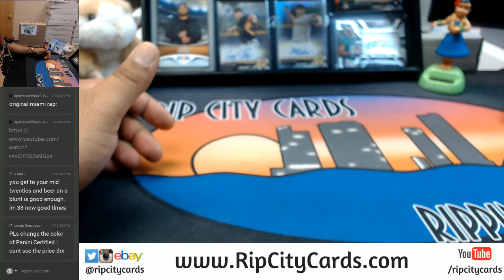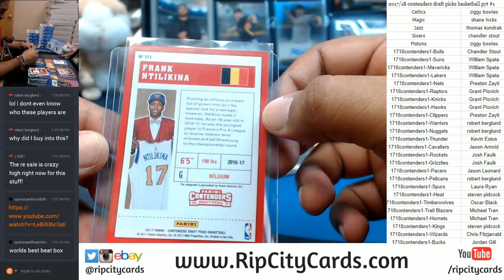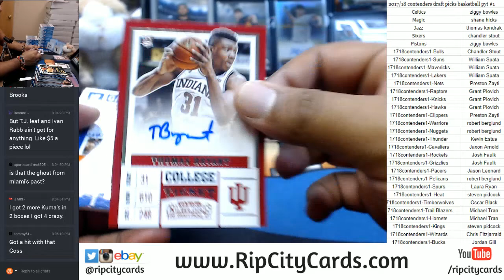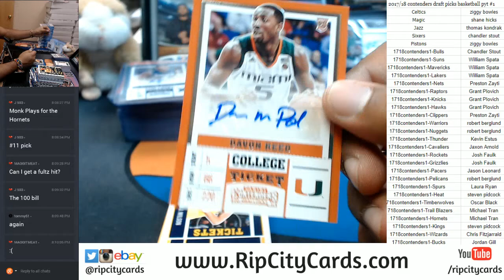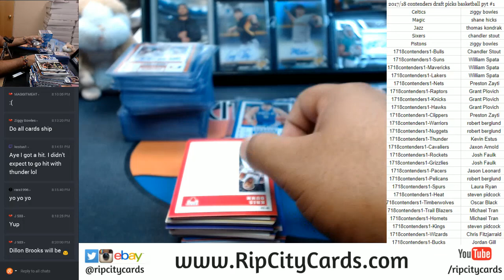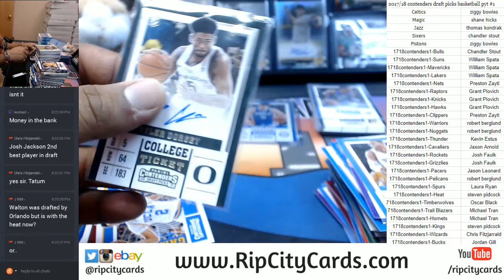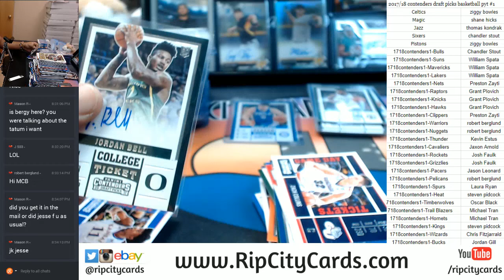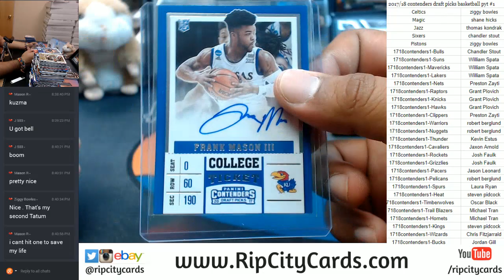2017 18 Panini Contenders Draft Picks Basketball Full Case PYT #1 RCC 10072017